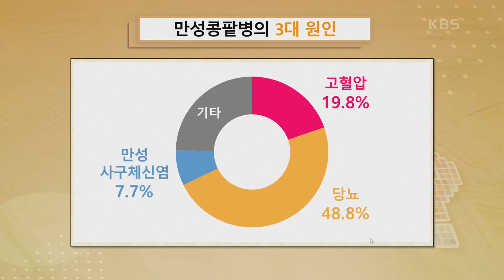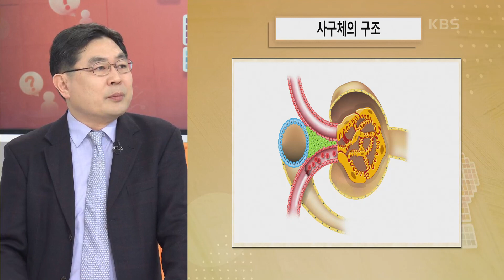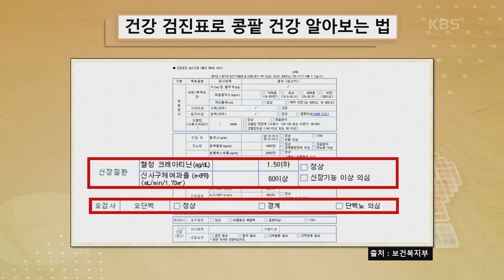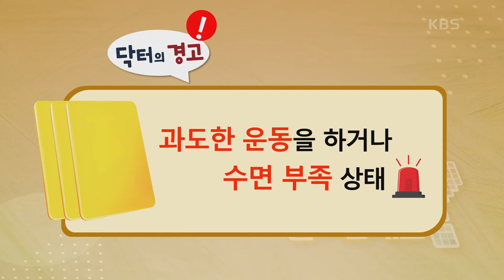[닥터의 경고, 콩팥 질환] 당뇨병이나 고혈압 등 만성질환자🚨 만성콩팥병의 3대 원인 알아보기 [무엇이든 물어보세요] | KBS 240318 방송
[닥터의 경고, 콩팥 질환] 당뇨병이나 고혈압 등 만성질환자🚨 만성콩팥병의 3대 원인 알아보기